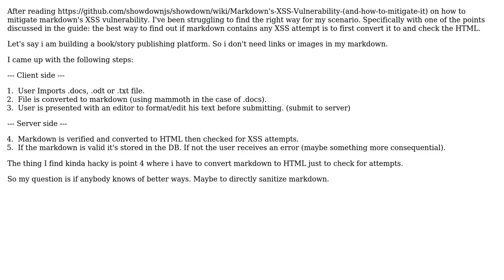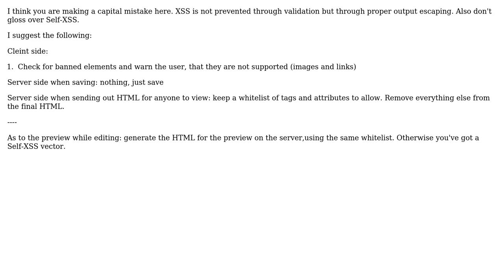Software Engineering: Mitigating markdown's XSS vulnerability w/o converting it to HTML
With thanks & praise to God, and with thanks to the many people who have made this project possible! | Content (except music & images) licensed under CC BY-SA | Music | Images & others | With thanks to user marstato user Kain0_0 user COV and the Stack Exchange Network Trademarks are property of their respective owners. You are responsible for your own actions.